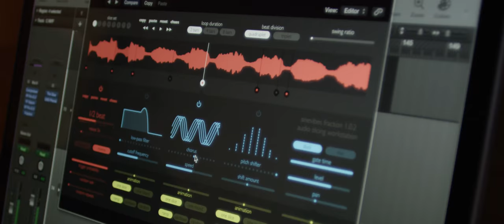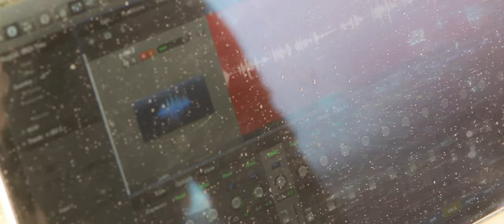The Spacies - Infinity [Official Music Video]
The official music video for "Infinity" by The Spacies.

Directed & Produced by:
Roth Rind
Rind-Raja Picture Company

Ross and Dave travel to the mountains of British Columbia, Canada to record their new single, "Infinity". This music video was shot documenting their journey deep into the Canadian wilderness, in their search for the ultimate inspirational environment, as they continue to blend the art of music making with their thirst for adventure.

Shout-outs are in order to Canadian Mountain Holidays and their exceptional guides and helicopter pilot who made this production possible. Thank you to our awesome sponsors: Arnette Sunglasses for the shades, Alp N' Rock for their apparel and outerwear, M-Audio for the tech, C4 Belts for holding our trousers up, and to Mother Nature and Canada for one of the most beautiful and inspirational destinations on the planet.

Special thanks to Canadian Mountain Holidays, Permagrin Films and Rind-Raja Picture Company for making our vision come alive.